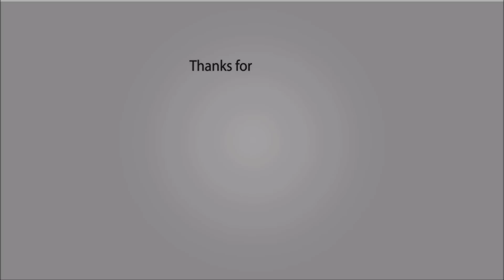Favors - Tory Lanez x Ty Dolla Sign Type Beat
Ty dolla sign type beat
tory lanez type beat
free beat
give it to me nique musiq
nique musiq
cash money ap
ty dolla $ign
ty dolla $ign campaign
ty dolla $ign album
tory lanez